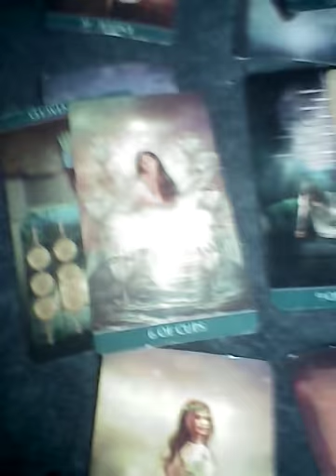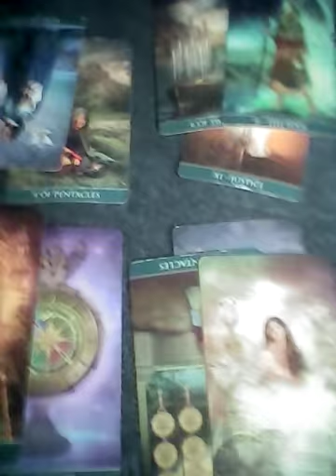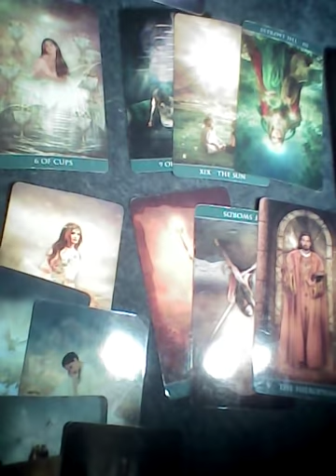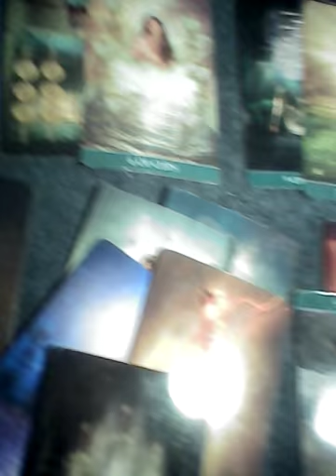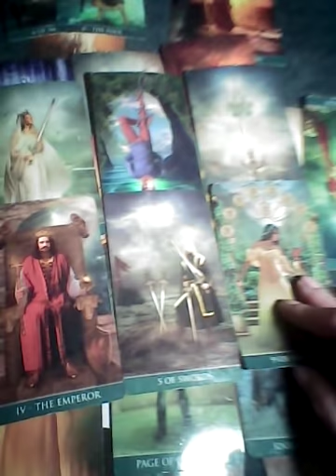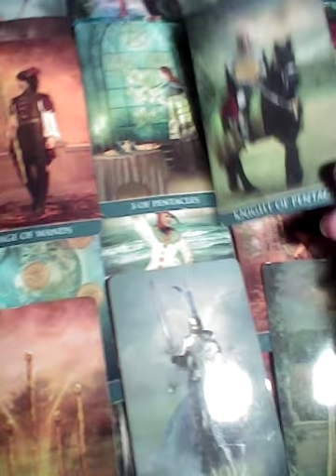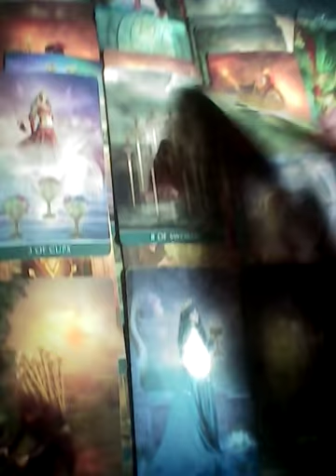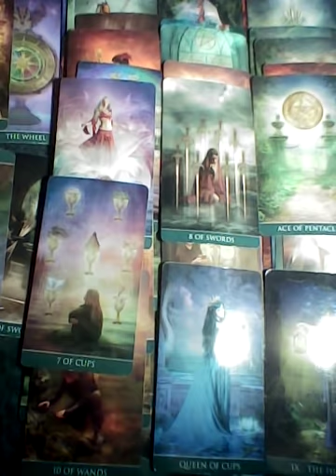Virgo They underestimated you but they coming anyway January 62022 TAROTBARBIE